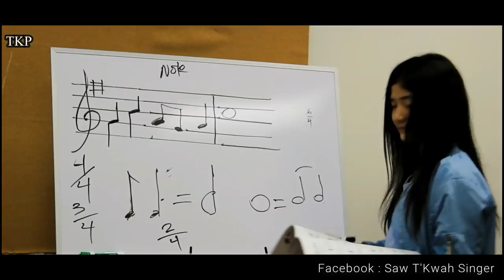Karen new movie 2019